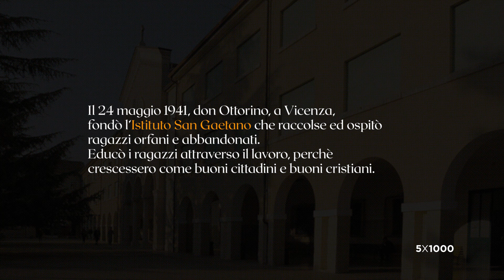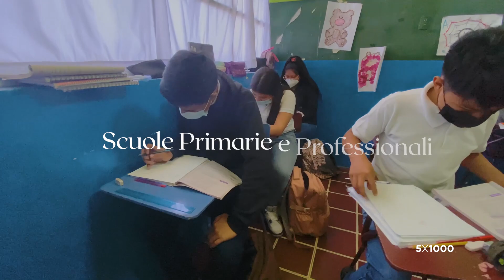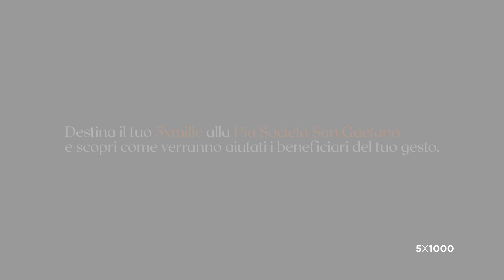Corporate Video San Gaetano 5x1000 - Anno 2024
Video 5x1000 alla Pia Società San Gaetano per l'anno 2024.
La Pia Società San Gaetano è una congregazione religiosa nata a Vicenza grazie al venerabile don Ottorino Zanon (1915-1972). Egli inizio il sogno di una famiglia religiosa impegnata a promuovere l’unità nella carità, nel nome di Dio, per aiutare chi necessitava di istruzione e per sostenere opere caritatevoli.
Donando il tuo 5x1000 puoi entrare a far parte di questo bellissimo progetto operante in 7 diversi paesi sparsi nel mondo. Le diverse attività che operano possono continuare a farlo anche con il tuo piccolo gesto.